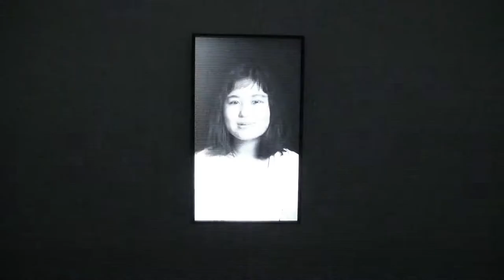Norimichi Hirakawa , 16 unknowns and the irreversible (2013 ) @Toyota Municipal museum of Art